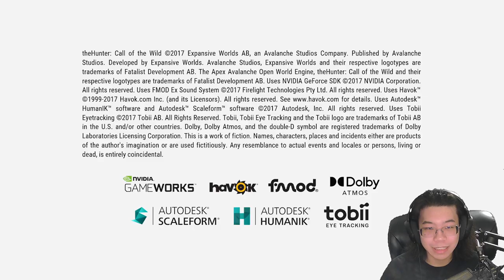bladder empty, waterbottle full | theHunter: Call of the Wild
i did fail my two classes btw. why did youtube make all the thumbnails desolate sans??

contents:
all hunting or something maybe

stream notification:
[theHunter: COTW] im gonna fail two classes and at this point i dont really care

link to game(s):
thehunter: cotw

people played with:
erica